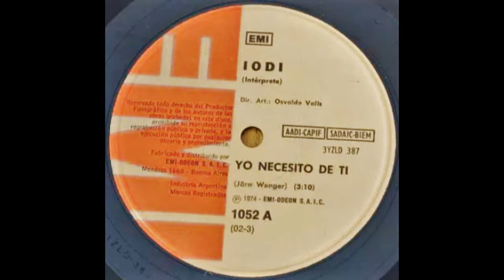IODI / YO NECESITO DE TI / 1974